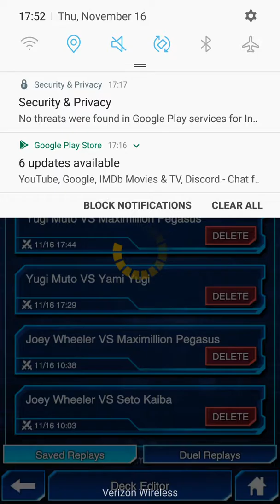Magnet warrior victory